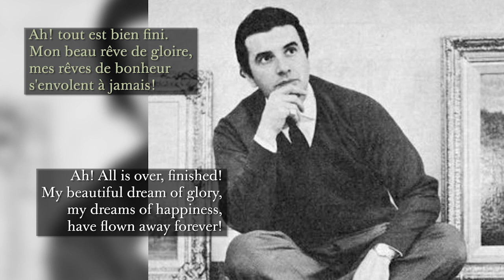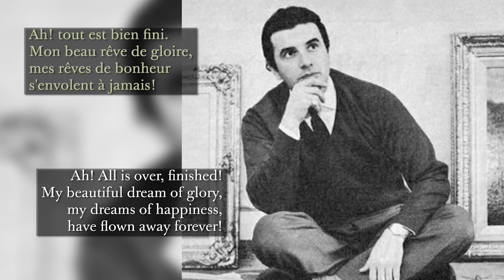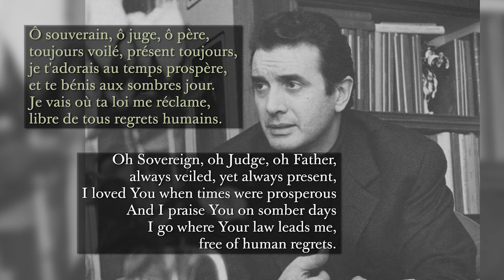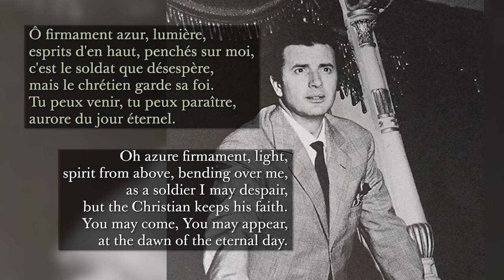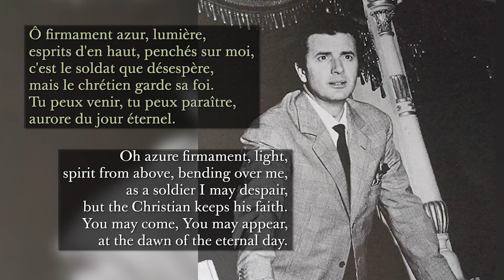Franco Corelli - LIVE 1981 Ô souverain, ô juge, ô père (Massenet: Le Cid) His last return at age 60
Franco Corelli, tenor
9 July, 1981 Holmdel, New Jersey, Garden State Arts Center
(He retired in '76 but gave a couple of return concerts in '80-'81 - this was the last one)
Conductor: Alfredo Silipigni
New Jersey State Opera Orchestra(?)

French and English text provided, though you'll likely notice that he completely mixes up the lines of the two verses. His stage fright was legendary even in his active years, and years of retirement probably didn't help the matter.

Libretto by Louis Gallet, Édouard Blau and Adolphe d'Ennery
based on the play of Pierre Corneille

My uploads serve non-profit, educational purposes only. If you're the rights owner and you wish your content to be removed from my channel, please before reporting, let me know and I take it down.